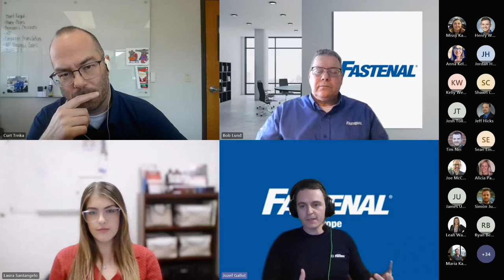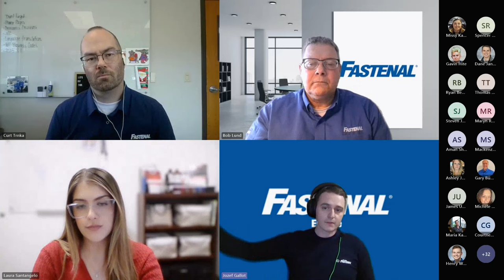Your supply chain should fit YOUR needs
Clothes aren't the only thing that can be tailored!

See how to improve efficiency and resilience in your supply chain during in this 30-minute webinar. Plus, find out why customization is the key to unlocking cost savings.

TOPICS
• Adding technology to get more visibility in your supply chain.
• Doing an analysis of your TCO to see where to start tailoring your specific situation.
• Seeing how fasteners and adhesives are unexpected places to find improvements.